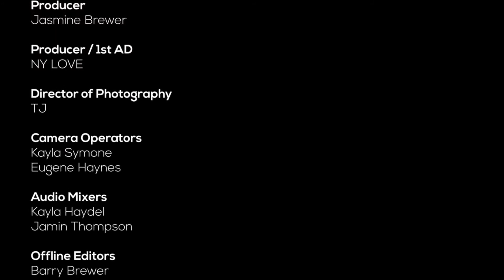THE PERFECT PLAN | Season 1 | Ep. 6: "King"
The gang is caught and interrogated by a ruthless drug lord.

Directed by
Barry Brewer

Written by
Barry Brewer
Corey Wright

Production Company
Swolehead Entertainment
Only Believe Entertainment

Tavishya White

PRODUCERS
Jasmine Brewer
Ny Love

1st AD
Ny Love

TJ

CAMERA OPERATORS
Kayla Symone
Eugene Haynes

AUDIO MIXERS
Kayla Haydel

OFFLINE EDITORS
Barry Brewer
Tavishya White

ONLINE EDITOR
Rachel Lee

Rachel Lee

Special Thanks
John Collins